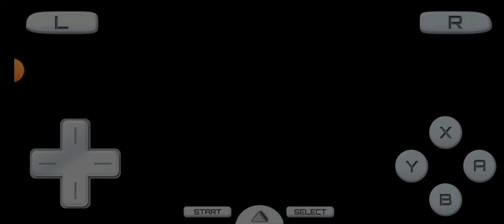Inazuma Japan vs Neo Japan (Drastic/Gameplay)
Inazuma Eleven 3 Team Ogre Attacks- Mobile Gameplay (Drastic Mobile/3DS Emulator)
inazuma eleven 3 Team Ogre Attacks Drastic Emulator
inazuma eleven 3 Team Ogre Attacks team
gameplay inazuma eleven

★Equipos que juegan/The teams that play
►Inazuma Japan vs Desert Lions
★Emulador/Emulator Mobile►Drastic para/for Androis and Ios